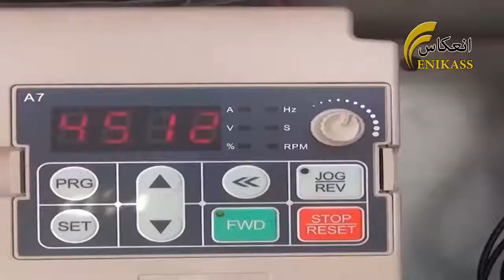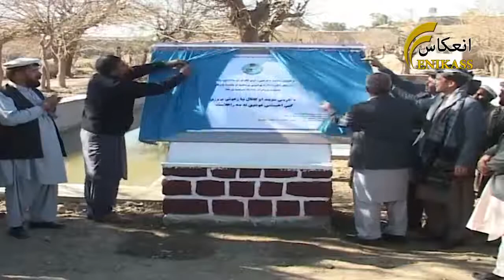خوست قومي مشران بریښنایي وسایلو خریداري په ولایتونو کې غواړي